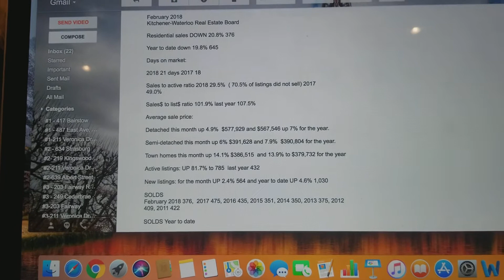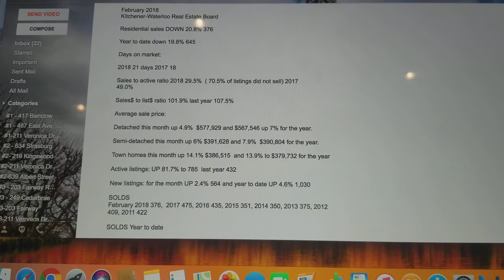February market update in Kitchener/Waterloo